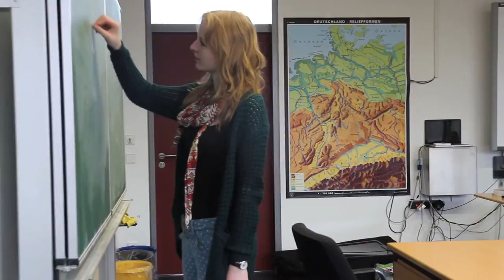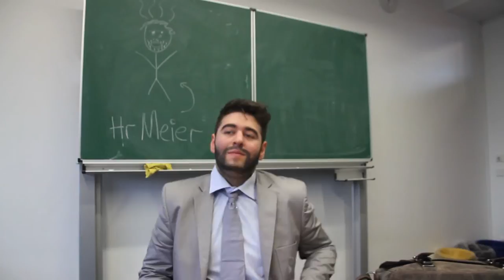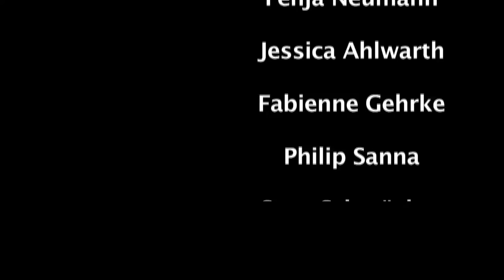I´LL WORK Carl Zeiss Oberschule Kurzfilm "Dreamer"